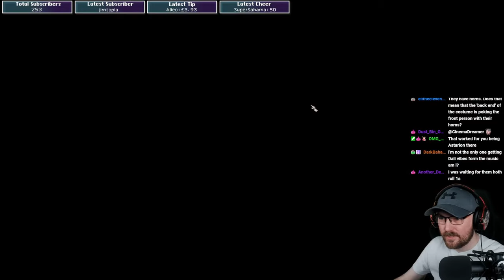DnD NOOB Plays Baldur's Gate 3 FOR THE FIRST TIME! #2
My FIRST EVER time playing Baldurs Gate 3! Thought I'd share this on the channel and if people enjoy it, I might upload more streams if and when they happen! I'VE NO IDEA WHAT I'M DOING!!!

(Audio/Visual quality won't be the best, sorry! I'll be changing the overlay a bit and upping the game volume next time!))